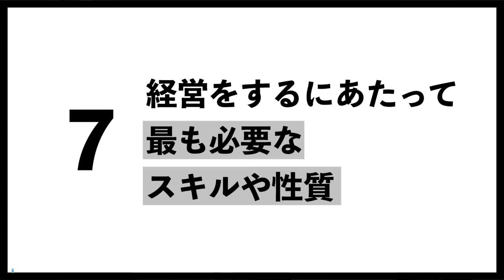経営をするにあたって最も必要なスキルや性質は？@法政大学スピーチ 青汁王子 三崎優太【切り抜き】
青汁王子こと三崎優太さんのチャンネルの切り抜き動画を投稿しています。

経営をするにあたって最も必要なスキルや性質は？@法政大学スピーチ

【楽天市場】
時を稼ぐ男 新時代の時間とお金の法則（1） [ 三崎　優太 ]

【楽天市場】
時を稼ぐ男　新時代の時間とお金の法則【電子書籍】[ 三崎　優太 ]